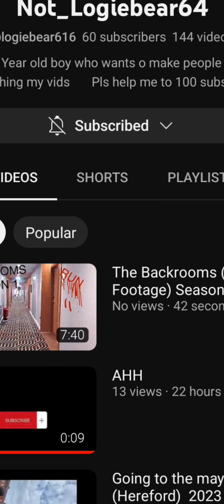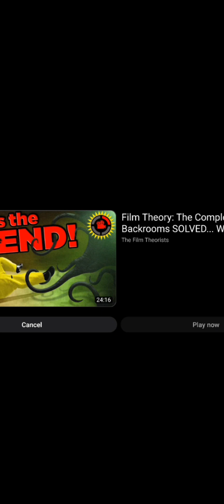The Backrooms (Found Footage) Season 1 | Reaction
Credit To Not_Logiebear64